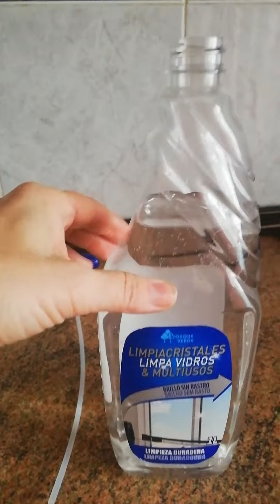Cómo hacer tu propio limpiacristales casero.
Os dejo aquí las cantidades de los ingredientes.
LIMPIACRISTALES CASERO
1 taza de agua
1/4 de taza de alcohol
2 o 3 gotita de lavavajillas

Mezclar todo y. listo!!!